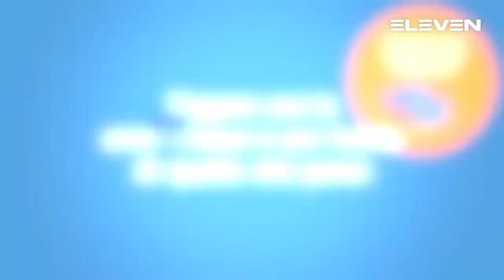Serie A Beretta M [10^]: Carpi - Bolzano 23 - 24